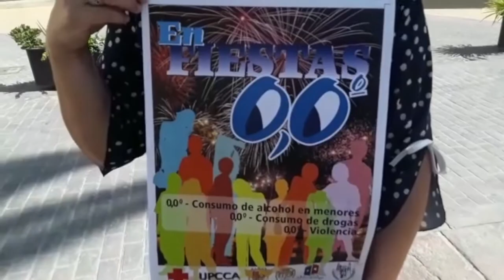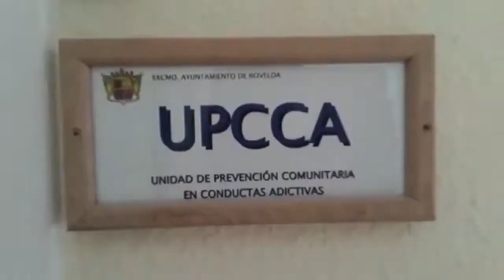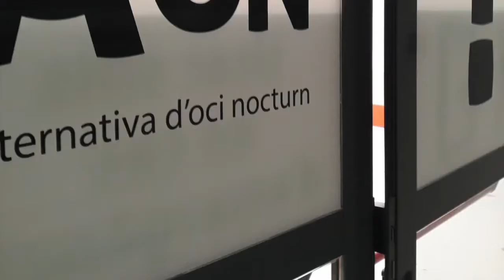Día Internacional de la Lucha contra el Uso Indebido y el Tráfico Ilícito de Drogas, 26 de juny